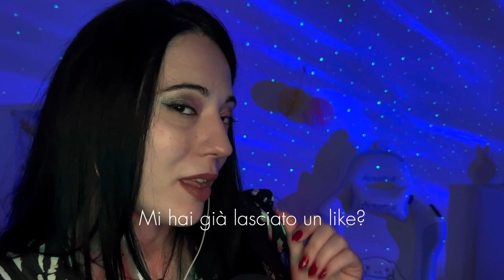Echo ASMR: Ti farò Svenire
Grazie ai miei abbonati del mese:
✨Andreea Lupu

✨Luciarita Sabbio

✨Antonella Cavallo

✨Stefano Magnani

✨Gafforelli Gianluca

✨ Davide Cancellieri

✨piergiotrgio andreani

✨alexmjj

✨andrea porcu